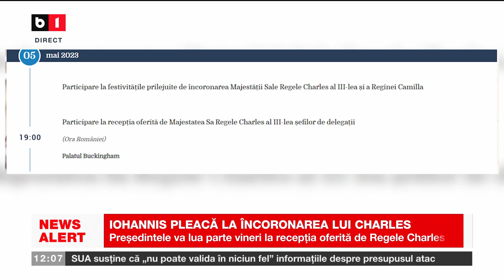IOHANNIS PLEACĂ LA ÎNCORONAREA LUI CHARLES_Știri 4 mai 2023